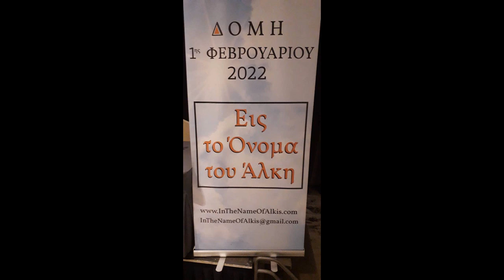ΓΙΑ ΤΟΝ ΑΛΚΗ | Μανώλης Ανδρεαδάκης: «Πρέπει να πολεμήσουμε την οπαδική βία»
Στη σημερινή (19/07) εκπομπή CONTROL με τον Γιώργο Ζαγόρα (Δευτέρα-Παρασκευή 12-2) μίλησε ο Αντιπρόεδρος της δομής «Εις το όνομα του Άλκη», Μανώλης Ανδρεαδάκης για τις δράσεις που θα γίνονται κάθε χρόνο την 1η Φεβρουαρίου στη μνήμη του Άλκη Καμπανού και για τον αγώνα κατά της οπαδικής βίας. Ακούστε όσα είπε στον LIBERO1074.